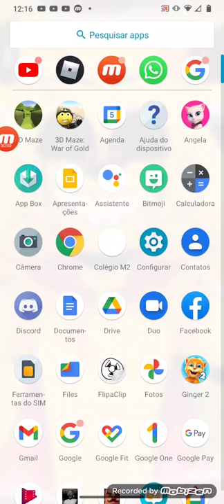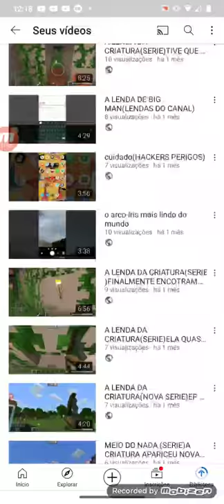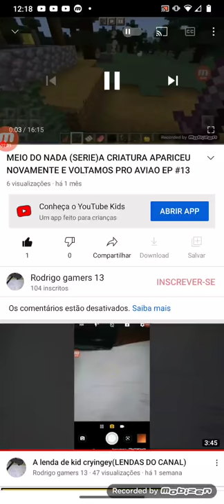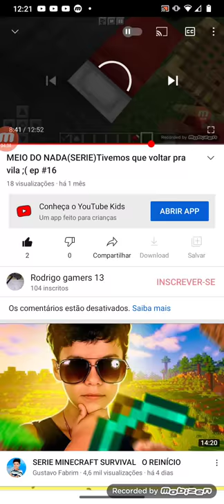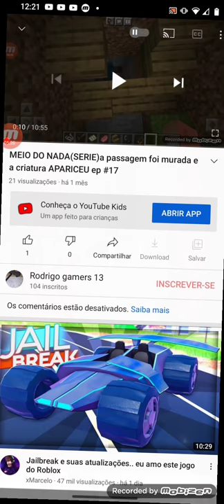Mensagens com duplo sentido em meio do nada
e melhor fica sem saber ;)